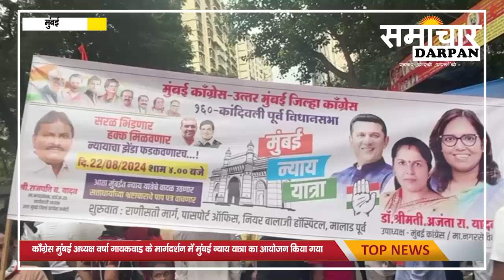Congress द्वारा निकाली गई मुंबई न्याय यात्रा में Varsha Gaikwad का सरकार के खिलाफ फूटा गुस्सा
काँग्रेस मुंबई अध्यक्ष वर्षा गायकवाड के मार्गदर्शन में मुंबई के कांदिवली पूर्व विधानसभा में मुंबई न्याय यात्रा का आयोजन मुंबई उपाध्यक्ष डॉक्टर अजंता यादव और उत्तर मुंबई कार्यकारी अध्यक्ष राजपति यादव के नेत्रत्व में आयुजित किया गया यात्रा की शुरुआत राणी सती मार्ग से की गई मुंबई न्याय यात्रा में कांग्रेस मुंबई अध्यक्ष वर्षा गायकवाड विधायक अस्लम शेख जिला अध्यक्ष कालू बुधेलिया वाह बडी संख्या में काँग्रेस कार्यकर्ता शामिल हुए

मीडिया से बातचीत में वर्षा गायकवाड़ ने कहा, इस देश में आज महिलाएँ सुरक्षित नहीं हैं, आज हम महिलाओं के लिए बच्चों के लिए न्याय की माँग कर रहे हैं, मुंबई का हर रास्ता, हर गली में बच्ची सुरक्षित हो, ये हमारी माँग है।

डॉ. अजंता यादव ने कहा आज हमारी ये महिला न्याय यात्रा है दिन पर दिन महाराष्ट्र पवन धरती है लेकिन आज इस धरती पर क्या हो रहा है घोर अन्य हो रहा है और ये अन्य और अन्य की जवाब दार हमारी मोजुदा सरकार है